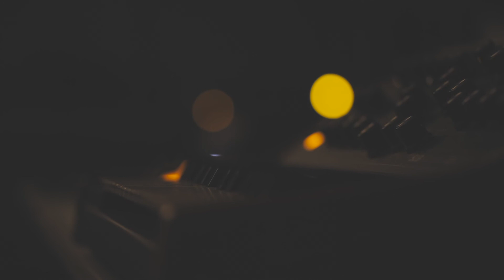Q /// 01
The first video in a series designed to help my fellow humans relax, contemplate, and meditate while cooped up during self-quarantine, social distancing, or whatever measures they're taking to stay healthy during the coronavirus pandemic. Meant to be played in the background while you're doing other things. Stay safe out there.